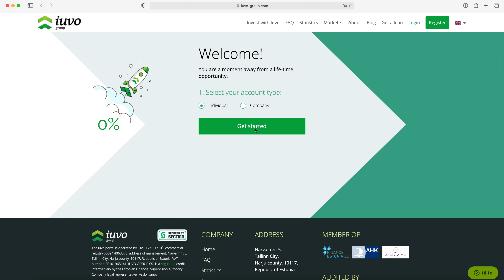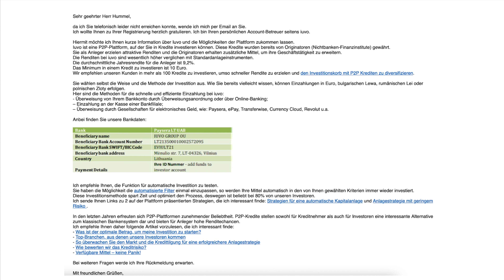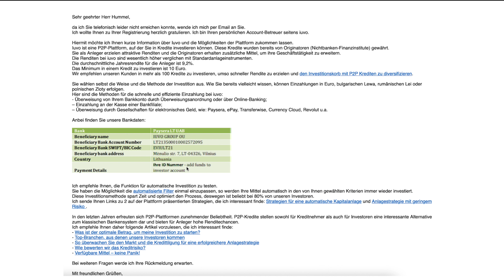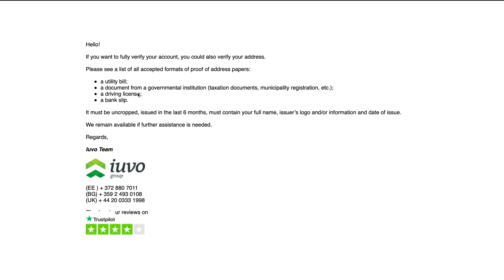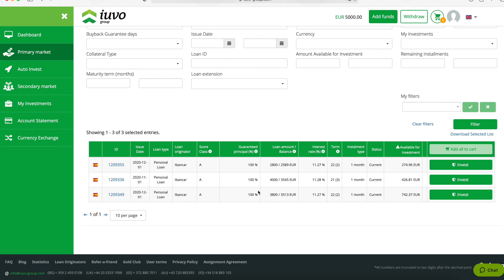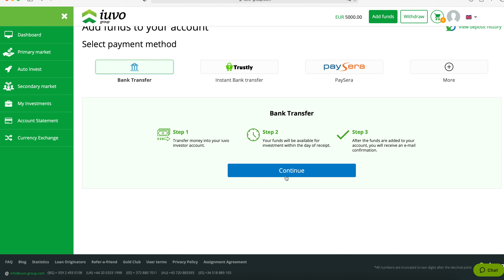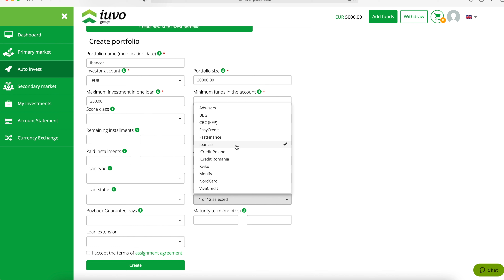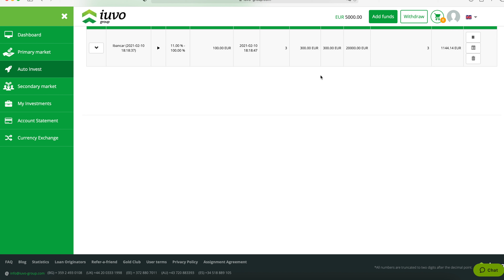IUVO GROUP I REGISTRIERUNG, ERSTE EINDRÜCKE, AUTOINVEST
No investment recommendation, no advice or anything else. No guarantee of accuracy - just a summary and suggestion for mutual exchange as an enthusiastic private investor! :)

Keine Anlageempfehlung, keine Beratung oder sonst was. Keine Gewähr auf Richtigkeit - nur eine Zusammenfassung und Anregung zum gegenseitigen Austausch als begeisterter Privatanleger! :)